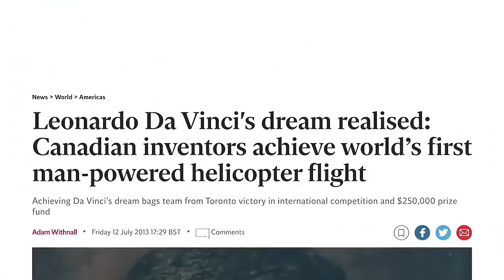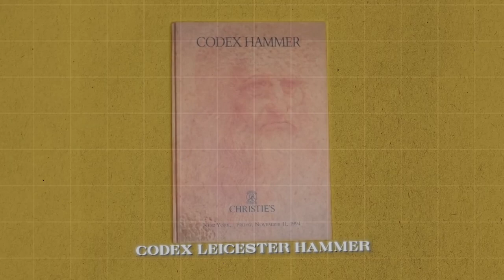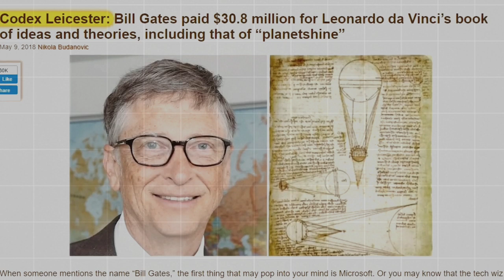The Mona Lisa mystery | Leonardo da Vinci Inventions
What are 5 interesting facts about da Vinci?
Did Leonardo da Vinci invent the helicopter?
Did Leonardo da Vinci discover electricity?
Did Leonardo da Vinci invent the diving suit?
What was Leonardo da Vinci biggest invention
What did da Vinci discover?
Who made the Mona Lisa?
Why is Da Vinci so famous?